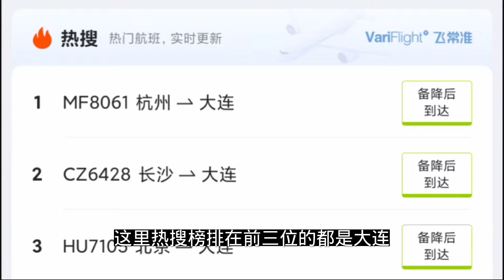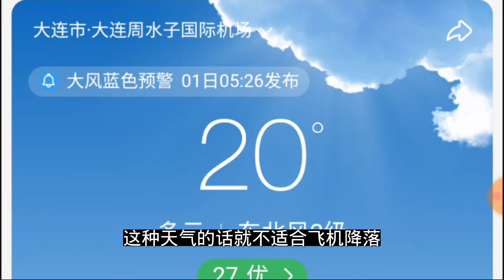飞机航班备降到附近机场,什么情况？深圳宝安国际机场，北京大兴机场，大连机场